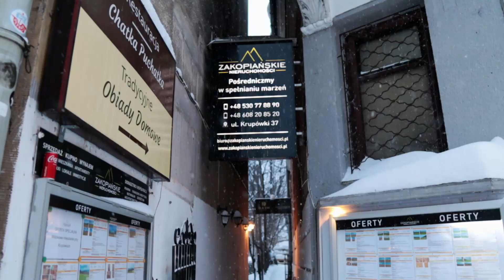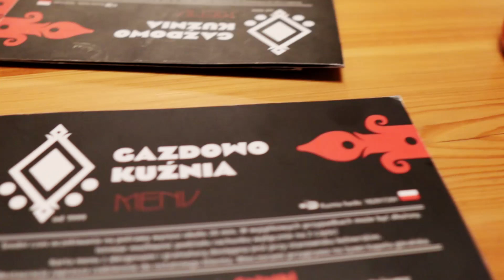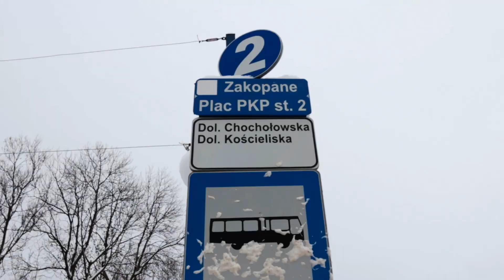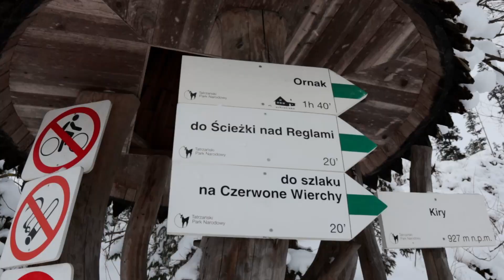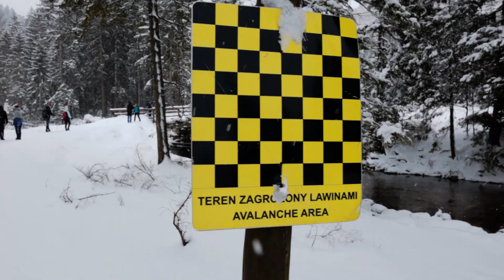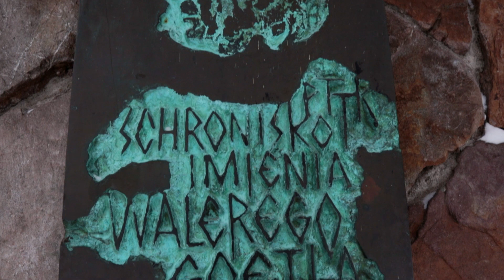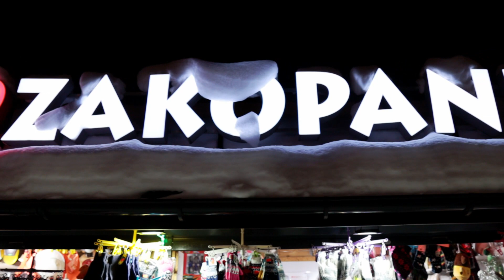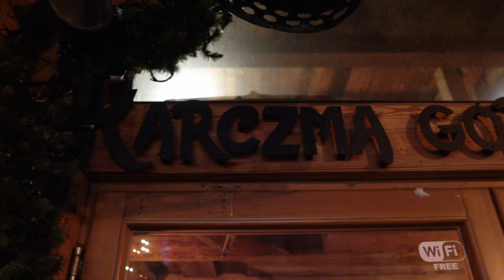ZAKOPANE | DOLINA KOŚCIELISKA | JEDZENIE NA KRUPÓWKACH 🗻🍲